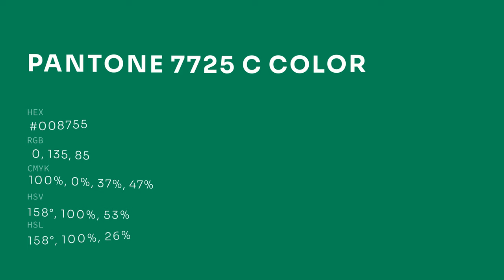color #008755 hex color - Green color - Warm color 008755